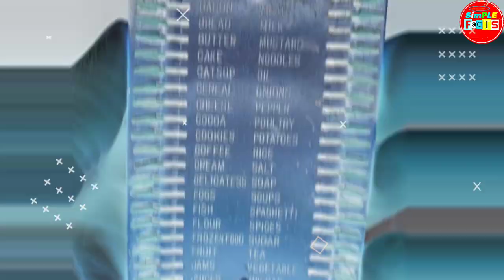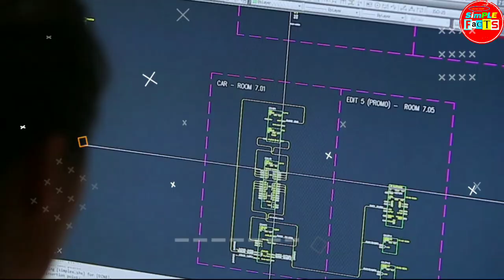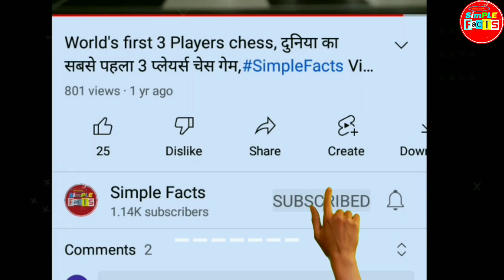अंधे लोग काला चस्मा क्यों पहनते है।blind people black glass?Official Video fact simple facts। Facts